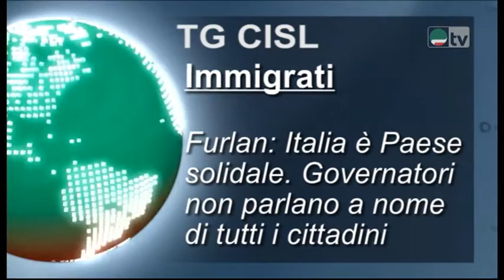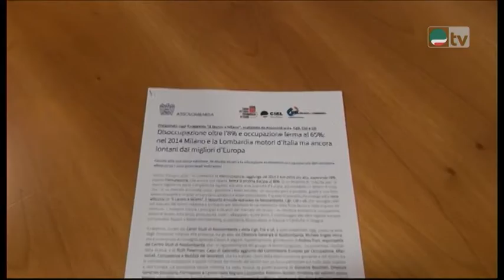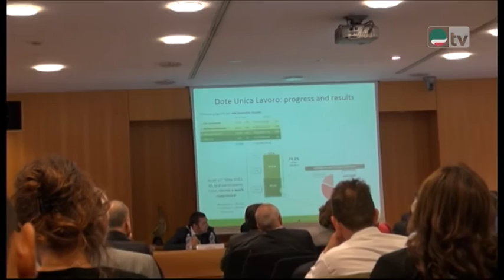Tg Cisl. Immigrati - Furlan: Italia è paese solidale.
Immigrati. Furlan: Italia è paese solidale. Governatori non parlano a nome di tutti i cittadini

Carovana Antimafia. Cisl: più investimenti dello Stato a favore delle periferie degradate

Lavoro: Milano e Lombardia motori d'Italia, ma l'Europa é lontana

Tg Cisl 10 giugno 2015